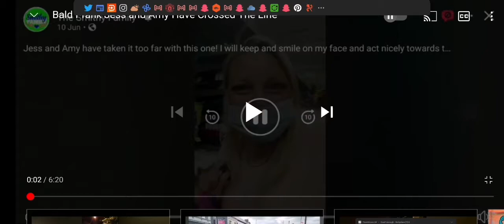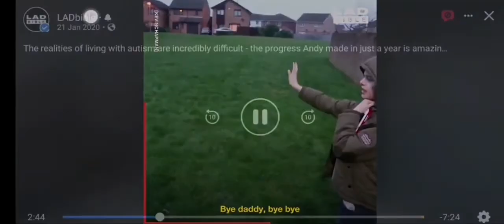Bald Prank Jess and Amy have Crossed The Line